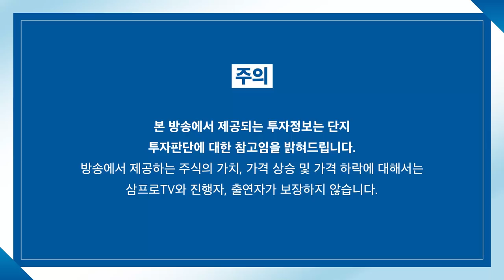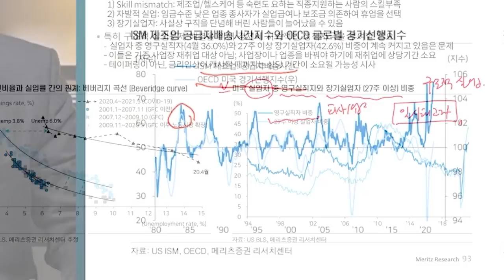[글로벌마켓 브리핑] 미국 빅테크가 준비하는 화끈한 필살기 분석! f. 미래에셋증권 최홍석 선임매니저